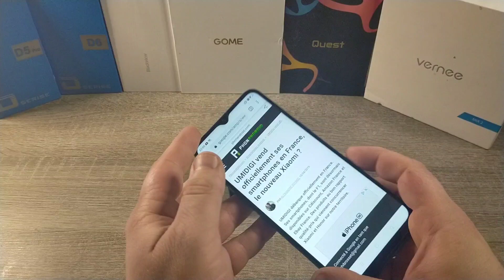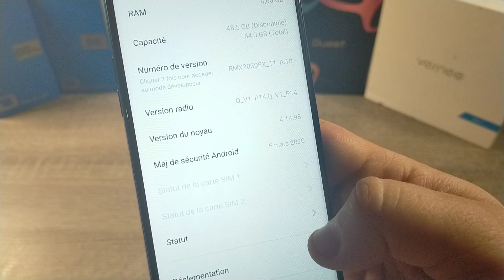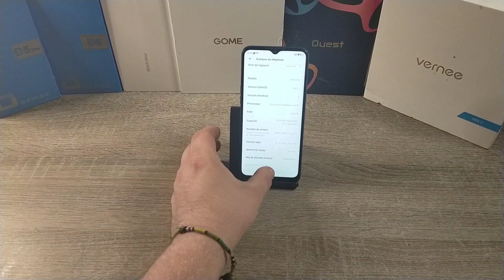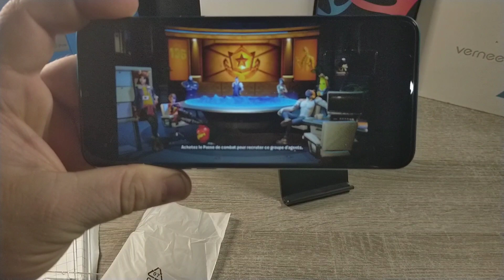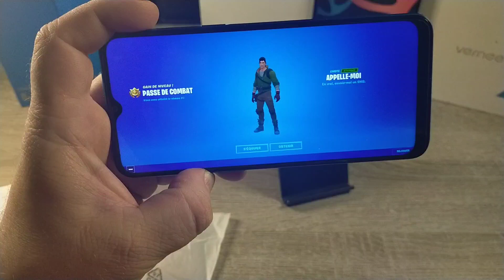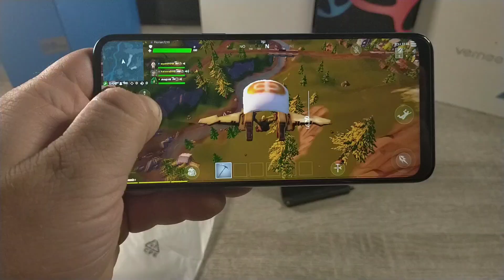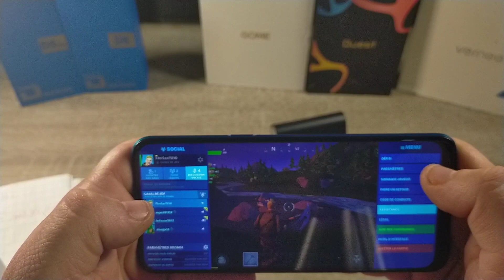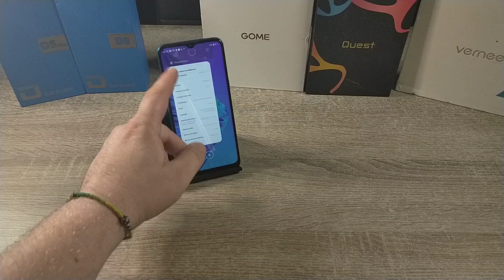Realme 5i le test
Fan de realme rejoignez le groupe Facebook

La marque Realme fait parler d elle,ont test le realme 5i.
Milieu de gamme il vient se confronter au redmi note 8t pour bien moins cher.
Alors faut il craquer pour realme au vu des niveaux prix pratiqués par Xiaomi?
Debut de réponse ici

Signaler moi un lien mort